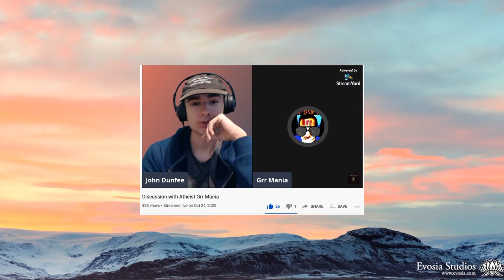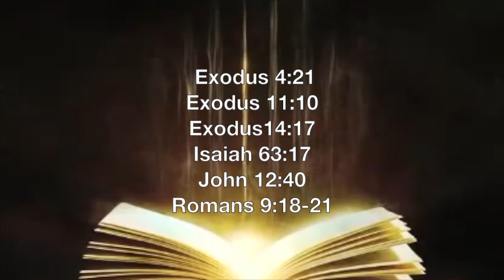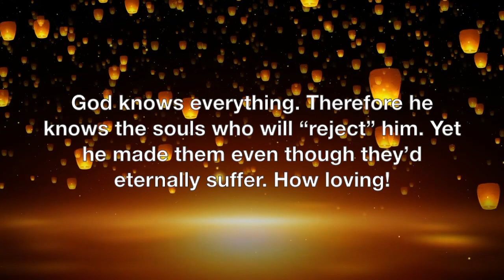Angry Christian Has A Message For Atheists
I recently had a pleasant discussion (not a debate) with JMDapologetics101. While we were livestreaming, this guy named Gordon was typing away in the side chat. Once our discussion was over, I couldn’t help myself - I had to check out his YouTube channel. And well…he doesn’t really sound like he has “the love of Christ.”

If you enjoy this video, please like it and share. Thanks :)